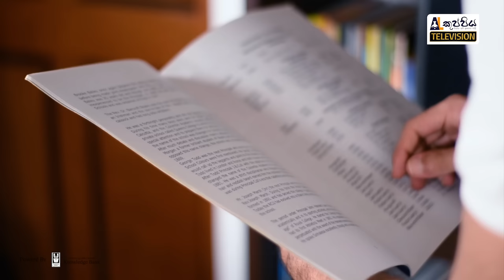ගණිත අංශයෙන් ලංකාවෙන්ම පළවෙනියා උන සහන් ගෙන් උසස් පෙළට Tips | Island 1st Combined maths A/L exam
A/L කුප්පිය television අපි මේ යන්නේ කිරිබත්ගොඩට ඒ 2021 උසස් පෙළ විභාගයෙන් ගණිත අංශයෙන් ලංකාවෙන්ම පළවෙනියා උන කොළඹ රාජකීය විද්‍යාලයේ සහන් සමරකෝන්ව හොයාගෙන. සහන් පාඩම් කරේ කොහොමද, එයා කරපු වැඩ plan කරේ කොහොමද, මතක තියාගන්න භාවිතාකරපු ක්‍රම මොනවද මේ ඔක්කොම අපි සහන් එක්ක කතා කළා. ඉතින් වීඩියෝ එක බලලා ඔයාට ඔයාගේ විභාගේ ගොඩදාගන්න පොඩි හරි දෙයක් ගන්න ඇති කියලා අපි විශ්වාස කරනවා. ඔයාගේ අදහසත් අපිට comment එකක් විදියට දෙන්නත් අමතක කරන්න එපා. අපි උසස් පෙළ ඔයාලගේ හොඳම යාලුවා A/L කුප්පිය.

ගණිත අංශයෙන් ලංකාවෙන්ම පළවෙනියා උන සහන් ගෙන් උසස් පෙලට Tips |Island 1st Combined maths A/L exam

🔴 උසස්පෙළ සියලු විෂය ධාරාවන්ගේ වීඩියෝ පාඩම් මාලා A/L කුප්පිය App එකෙන්

🔴 උසස්පෙළ ඔබේම රුපවාහිනී නාලිකාව - A/L කුප්පිය Television

🔴 උසස්පෙළ ඔබේම ඩිජිටල් සඟරාව - The Magazine by A/L කුප්පිය
▶ magazine.alkuppiya.lk

අමාරු පාඩම් ලේසියෙන්ම ගොඩ දාගමු!
දැන් වීඩියෝ පාඩම් 2,000+
Theory Revision ඇතුළු පරිපුර්ණ පාඩම් එකතුව  මාසයක් පුරාම unlimited බලන්න!

A/L කුප්පිය අපි, ඔයාලට ගොඩක් වැදගත්වන පාඩම් වල කෙටි සටහන් ඔයාලට සතියකට දෙපාරක් නොමිලේම එවනවා! ඔයා කරන subject එක අනුව පහල Telegram channel වලට සෙට් වෙන්න!

Crayons education Pvt Ltd Powerd by SLTMobitel